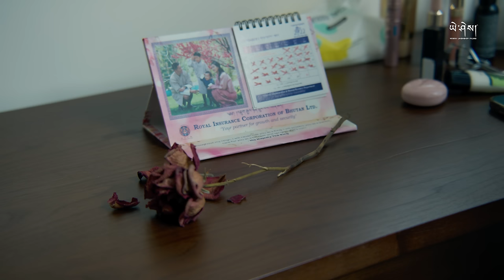DON'T MAKE ME by@blueheights_07 (Official Music Video)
Song : Don't Make Me - The new beginning
Casts:
Yanky (Yaanqq)
Utsho
Sangs
Puku
Passang
U.T
Vocalist : @blueheights_07

Special Thanks :
Bhutan Peaceful Residency & Spa
Lemon Tree Hotel, Thimphu, Bhutan
Meraki- Cafe & Patisserie, Thimphu
Tee la
Eden
Nirshan
Tenzin Thoksam
Pratik
Ezzu Bj
Michael Baj
Tshewang

LYRICS

Verse
We will always live, away from town,
in a red painted conical house,
It will be remembrance of our own time,
It will always be green,
It will always be scenic

Pre-chorus

And we’ll find love,
love… under the stars
Love…

Chorus

And don’t make me, don’t make me,
wake you up in the morning,
cause we always, we always
end up fooling around like old days
Oh hu hoo hoooo…. hooo ho hooo

Verse

We will grow something of our own by the house,
and I will fetch the water from nearby falls,
where we will shower early in the mornings,
and if we hear the voices,
we will rush to our home

Bridge

And I will help you with the firewood,
food you cook….

Pre-chorus

love…

Chorus

Oh hu hoo hoooo….

This music video is shot with the following gears :
🎥 DZOFILM Pictor Zoom Cine lenses